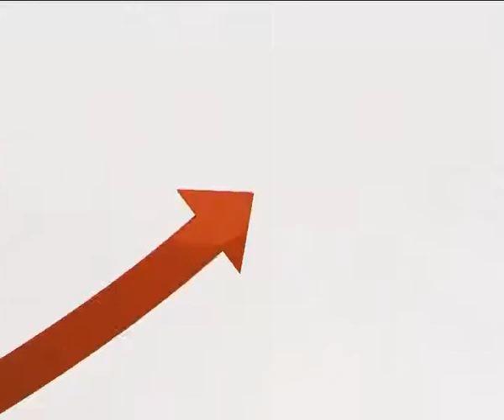28 11 2011_PART 2_Talk to DAB (Da Afghanistan Bank) Governor Noorullah Delawar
Talk to DAB (Da Afghanistan Bank) Governor
Noorullah Delawar